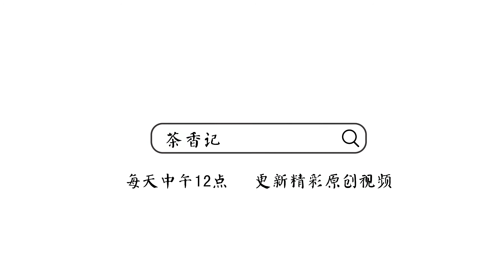[茶香记·生活家] 带你了解正宗正山小种老枞味！